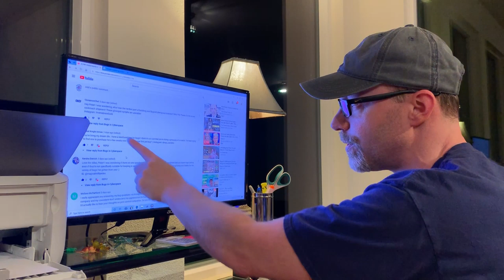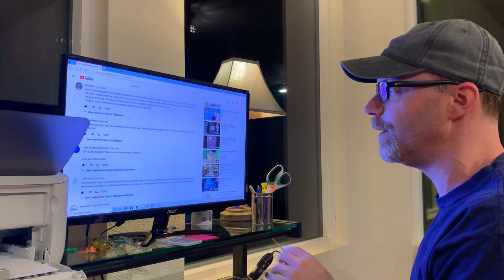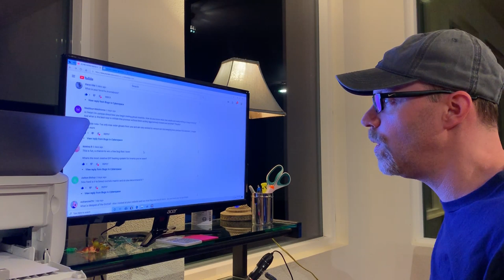Orchid Mantis Contest Answers Part 1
In the comments area for the last video, titled Orchid Mantis Contest, you asked questions. In this video I answer the first 1/3 of your great questions and announce a winner of the orchid mantis.

In the video that follows this one (Answers, Part 2), I will announce the winner for the dead leaf mantis sticker.

And in the third video (Answers, Part 3) I will potentially announce a winner for another pet orchid mantis. All you guys have to do to open up that opportunity for a 2nd person to win an orchid mantis is watch Parts 1 and 2. I'm asking for 30 watch hours to open up that winning opportunity. That's like 30 people watching this video for an hour, and keep in mind that about 900 people viewed the orchid mantis video that kicked this contest off and over 50 watch hours were attained for that video which was considerably shorter than this one! If you participated in the original contest for the 1st orchid mantis, you are already entered for the opportunity to win the 2nd one. Just keep watching!

Thank you all for your participation through asking questions and watching the videos that answer them. I look forward to doing more contests like this. In the comments section below, please mention what kind of pet bug you'd like to see as a free giveaway for the next contest. That contest will likely happen later this week and I'll probably announce it on Friday.